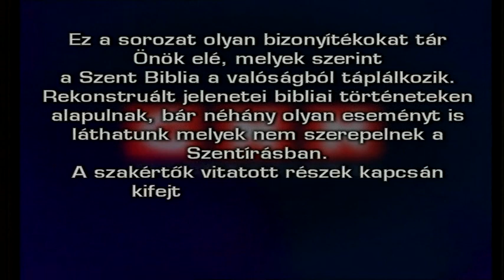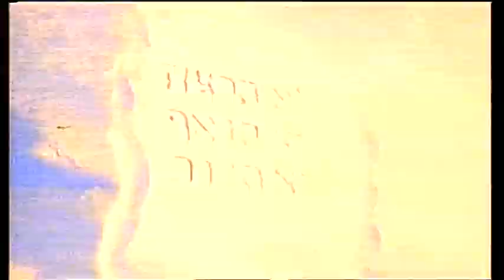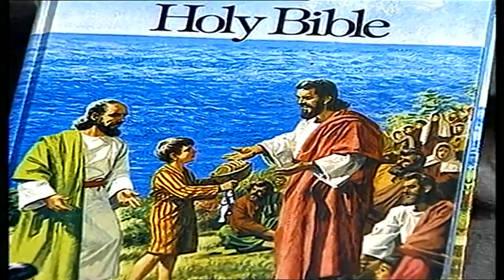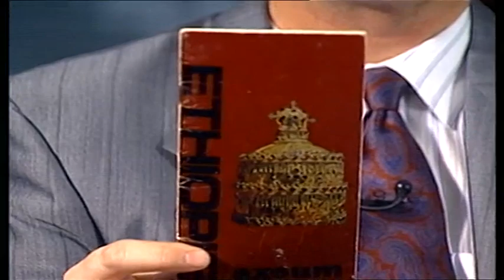A Biblia ősi titkai./A frigyláda/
Egy színarannyal bevont ősi faláda.

Hollywood-i kellék, vagy történelmi tény?

A bibliai leírásokban szereplő tökéletes mesterművet ténylegesen a Sínai sivatagon keresztülhaladó menekültek egy csoportja készítette? És ha ez valóban létezett, hol van most?

1981-ben néhány rabbi az ásatások során rátalál a frigyládára. De mikor jön el a fedél felemelésének pillanata? És mit találunk a frigyládában?